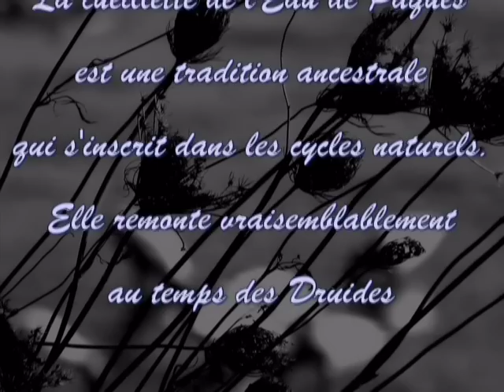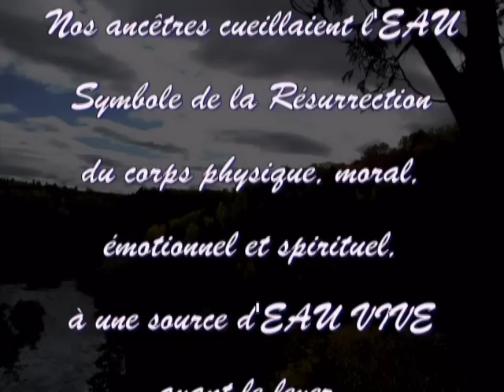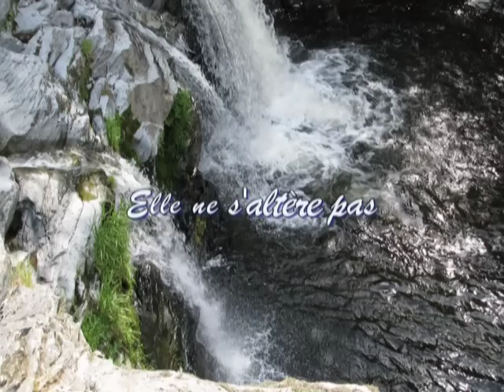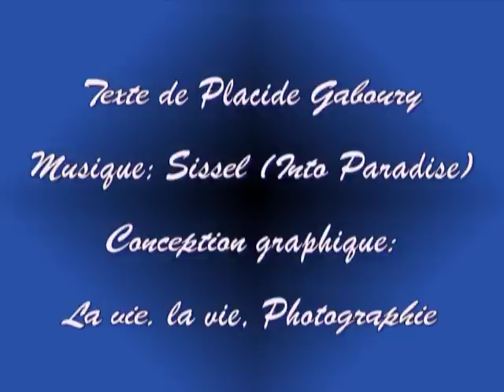L'Eau de Pâques - Easter water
L'eau de Pâques est une tradition ancestrale qui remonte à l'époque des Druides.
The Easter water is an ancient tradition that dates back to the Druids.